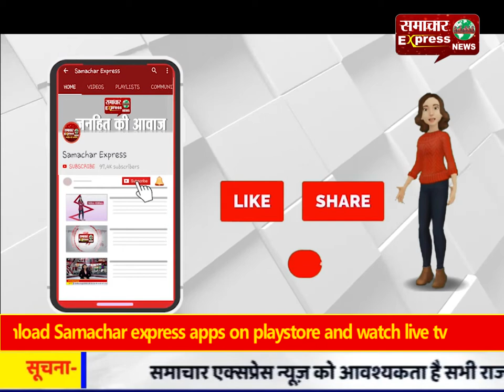इंद्री : सरपंच पर अवैध खनन करवाने का आरोप लगा ग्रामीणों ने की नारेबाजी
सरपंच पर अवैध खनन करवाने का आरोप लगा ग्रामीणों ने की नारेबाजी